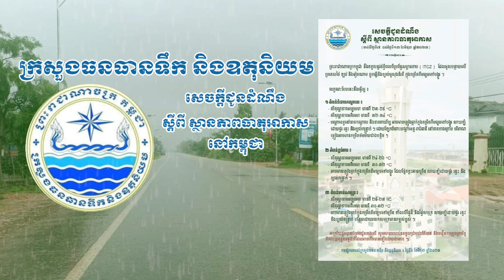អាកាសធាតុប្រែប្រួលមានភ្លៀងលាយឡំទៅដោយផ្គររន្ទះខ្យល់កន្ត្រាក់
នៅថ្ងៃទី១៨ ខែមិថុនា ឆ្នាំ២០២៣ មានភ្លៀងធ្លាក់កម្រិតពីខ្សោយទៅមធ្យម លាយឡំខ្យល់ក្នុងស្រុកថ្មបាំង ស្រុកមណ្ឌលសីម៉ា និងក្រុងខេមរភូមិន្ទ ខេត្តកោះកុង ស្រុកស្រែអំបិល និងស្រុកបូទុមសាគរ ខេត្តកោះកុង ក្រុងព្រះវិហារ ខេត្តព្រះវិហារ ស្រុកគូលែន ស្រុកជាំកន្សាន្ត និងស្រុករវៀង ខេត្តព្រះវិហារ ស្រុកតំបែរ ខេត្តត្បូងឃ្មុំ ស្រុកឆែប ខេត្តព្រះវិហារ ក្រុងកំពង់ចាម ស្រុកព្រៃឈរ ស្រុកស្ទឹងត្រង់ និងស្រុកបាធាយ ខេត្តកំពង់ចាម ស្រុកចុងកាល់ ខេត្តឧត្តរមានជ័យ ស្រុកពញាក្រែក ខេត្តត្បូងឃ្មុំ
chhundara daramc